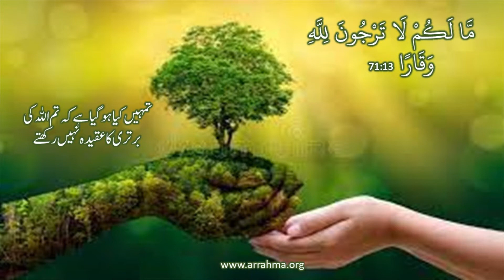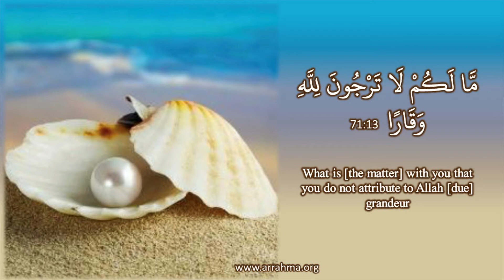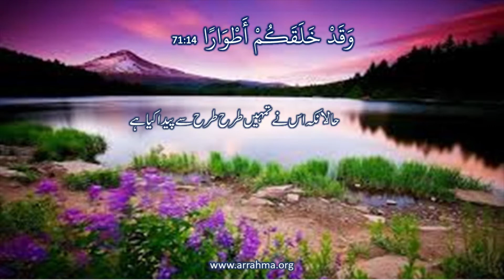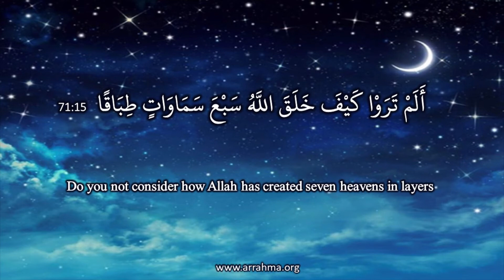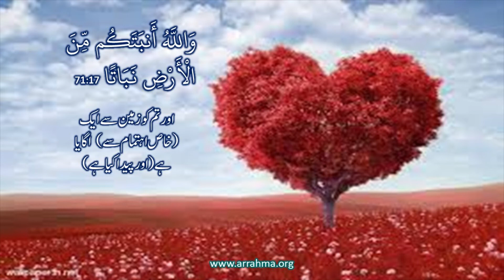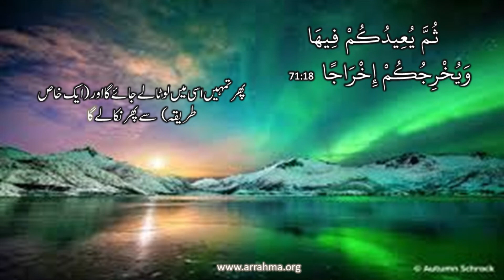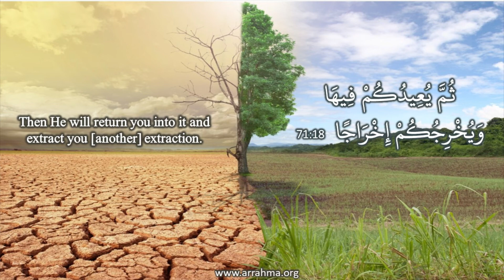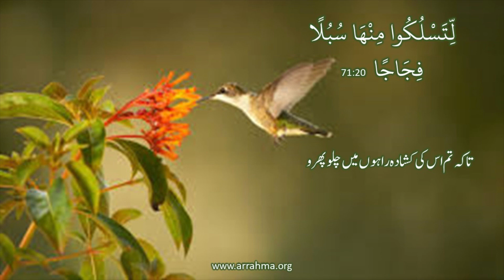Al Misbah Course Lesson 414 Surah Al Nuh Ayah 13 20 Ustazah Najiha Hashmi